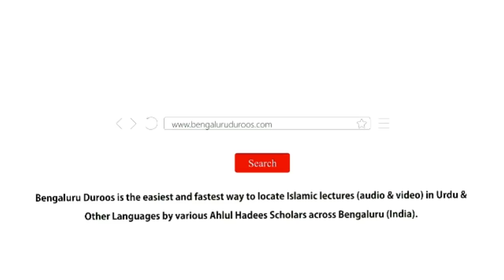Jumu'ah Khutbah | NEKIYAN - Zakhira e Aakhirat by Shaykh Abdul Azeem Madani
Jumuah Khutbah dated 11th January 2019 by Shaykh Abdul Azeem Umri Madani @ Masjid e Ahle Hadees Choti Charminaar, Shivajinagar,  Bengaluru, India.

Topic: NEKIYAN - Zakhira e Aakhirat